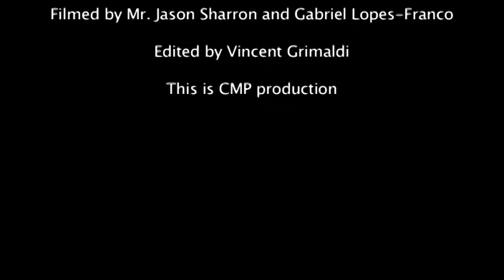Cushing Academy - Fall Coffeehouse 2011